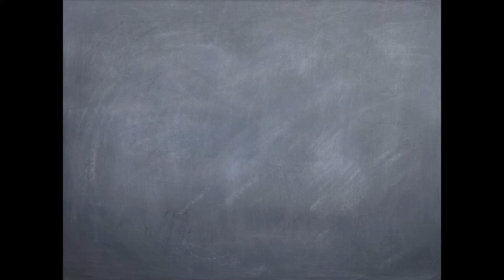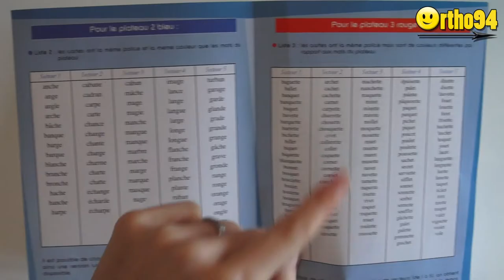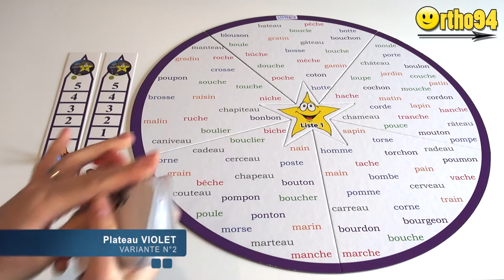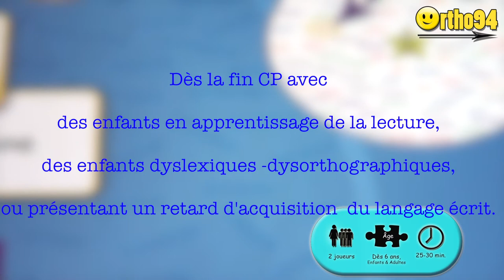Capacités visuo attentionnelles: Rapidimo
Formation en orthophonie dans les domaines du langage écrit, formation langage oral, formation autisme (trouble du spectre autistique).

Si vous souhaitez échanger au sujet de nos vidéos, n'hésitez pas à aller sur notre site !
Inscription possible sur notre site également afin d'être averti(e) des dernières vidéos mises en ligne !-).
 Rapidimo est un matériel rééducation orthophonique très intéressant du point de vue de la neuropsychologie cognitive.
Vous pouvez l'utiliser dès le CP avec des enfants en apprentissage de la lecture, des enfants dyslexiques dysorthographiques, et d'une manière générale, travailler les 2 voies de lecture.
Vous pouvez également l'utiliser avec des adolescents, des adultes céérébrolésés et des patients présentant des pathologies dégénératives.
Toutes atteinte du langage écrit.
 Bonne lecture!